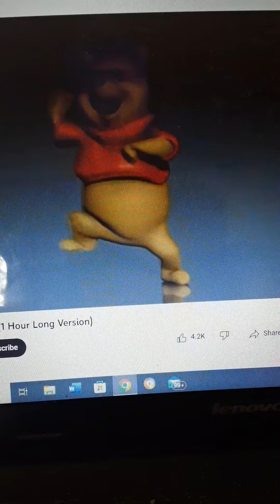Winnie The Pooh Dancing To The What's New Scooby Doo? Theme Song